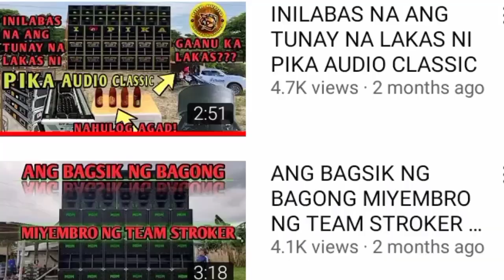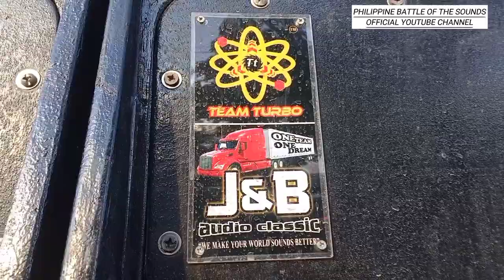PITIK NI J&B AUDIO CLASSIC STEREO MOOD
Gravi Ang lakas Ng stereo mood ni j&b audio classic